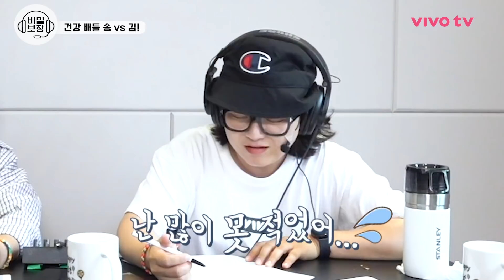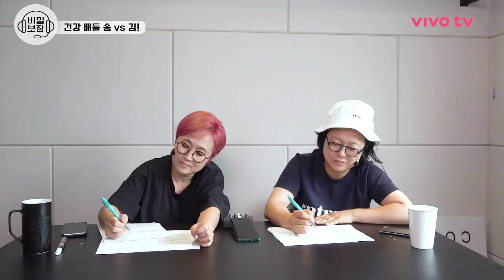송은이 vs 김숙 누가 더 건강할까? 갑자기 시작된 건강 배틀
팟캐스트 - 송은이&김숙 비밀보장